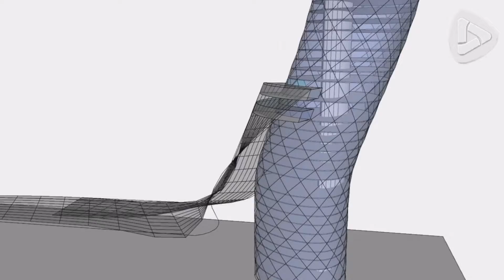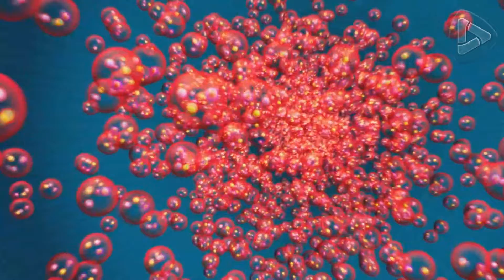10 Proyectos Que Demuestran Que La Ingeniería NO Tiene Limites